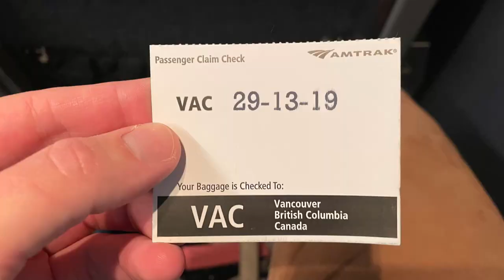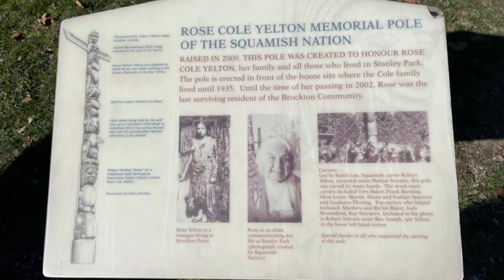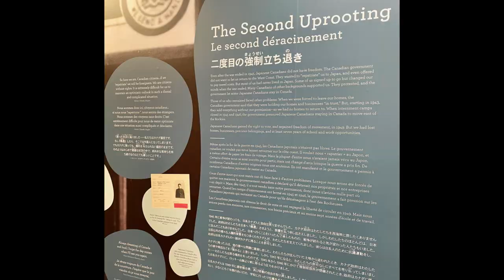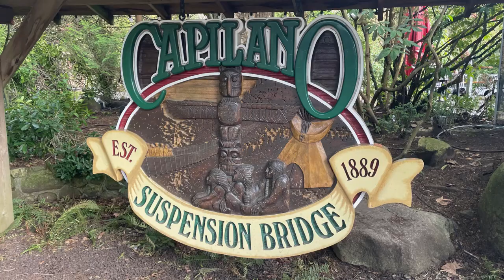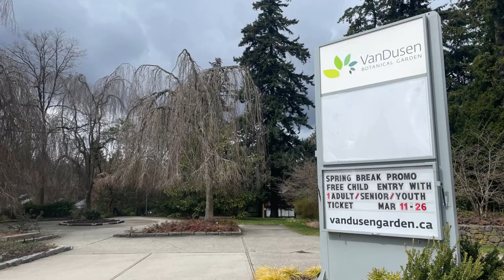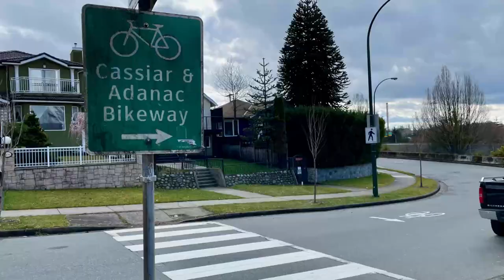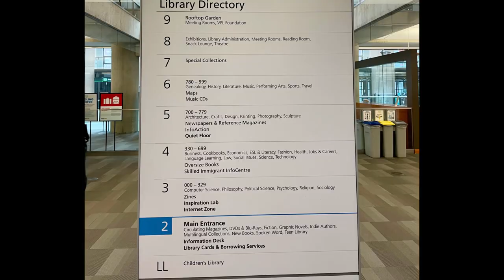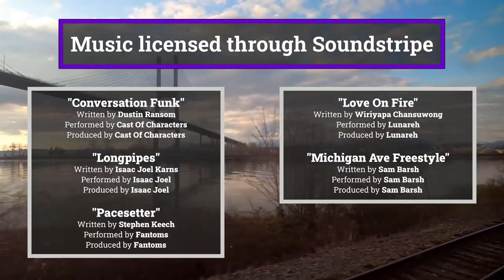Vancouver Trip - Spring 2023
Highlights from my train & bicycle trip to Vancouver, British Columbia in Spring 2023

Intro - 0:06
Day 1 - 0:19
Day 2 - 2:42
Day 3 - 4:26
Day 4 - 6:52
Day 5 - 9:37
Outro - 11:42
Credits - 11:57

Links according to day:
Day 1

Videos taken by me used my GoPro HERO 7 Black, Cycliq Fly6, & iPhone 12 cameras.
Photos were taken by me with my iPhone 12 and edited in Affinity Photo.
Voiceover recordings were created using Rode Wireless GO II microphones, Blue Yeti microphone, and Audacity software.
Final video including overlays and animations was created by me using Wondershare FilmoraPro.

“Conversation Funk”
Written by Dustin Ransom - Performed & Produced by Cast Of Characters
“Longpipes”
Written by Isaac Joel Karns - Performed & Produced by Isaac Joel
“Pacesetter”
Written by Stephen Keech - Performed & Produced by Fantoms
“Love On Fire”
Written by Wiriyapa Chansuwong - Performed & Produced by Lunareh
“Michigan Ave Freestyle”
Written, Performed, & Produced by Sam Barsh